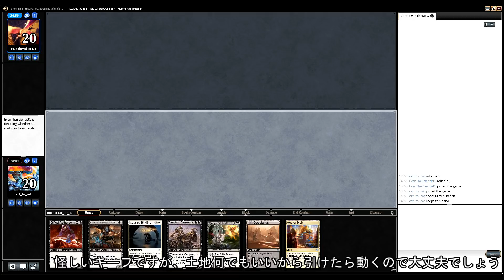Standard : 白黒吸血鬼 vs スゥルタイエネルギー / WB Vampires vs Sultai Energy 【MTG#64】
（下記点線内をテキスト保存したらMOにインポートできます）
4 Adanto Vanguard
3 Aether Hub
1 Skysovereign, Consul Flagship
4 Concealed Courtyard
2 Fatal Push
4 Gifted Aetherborn
2 Legion's Landing
1 Mavren Fein, Dusk Apostle
3 Plains
4 Sanctum Seeker
4 Legion Conquistador
4 Vicious Conquistador
4 Unclaimed Territory
1 Yahenni, Undying Partisan
1 Liliana, Death's Majesty
7 Swamp
1 Shefet Dunes
1 Arguel's Blood Fast
1 Ixalan's Binding
1 Throne of the God-Pharaoh
2 Aethersphere Harvester
4 Duskborne Skymarcher
1 Ifnir Deadlands

1 Noxious Gearhulk
1 Gonti, Lord of Luxury
2 Fatal Push
4 Duress
1 Vona, Butcher of Magan
1 Forsake the Worldly
1 Scavenger Grounds
2 Doomfall
1 Dusk/Dawn
1 Ixalan's Binding

BGM（配布サイト：DOVA-SYNDROME）
対戦：フリーBGM「宮廷のベラスケス」by TOGA
サイド：フリーBGM「思考する眼球」by TOGA
エンド：フリーBGM「奇しき祭　Hidden ritual」by TOGA